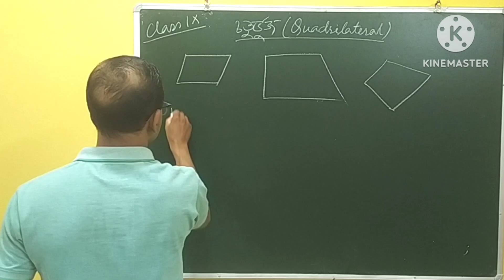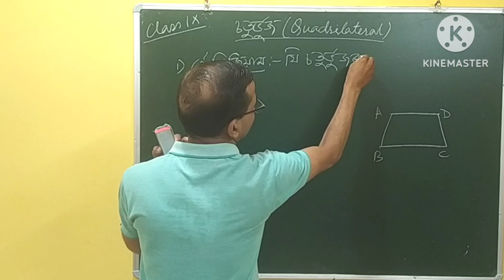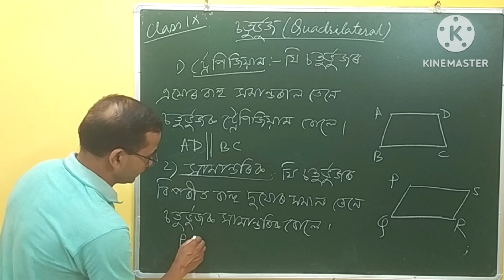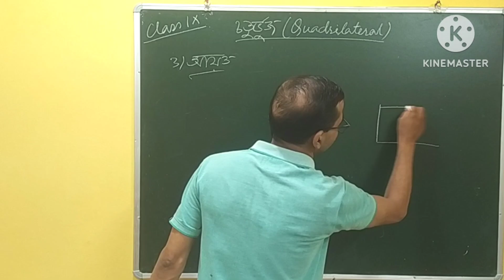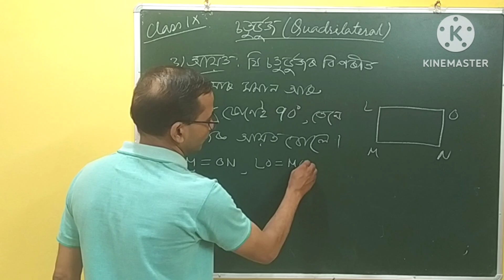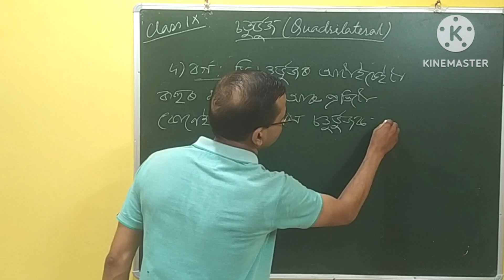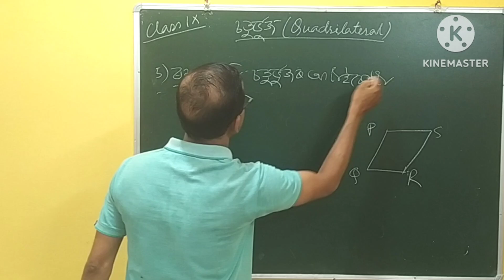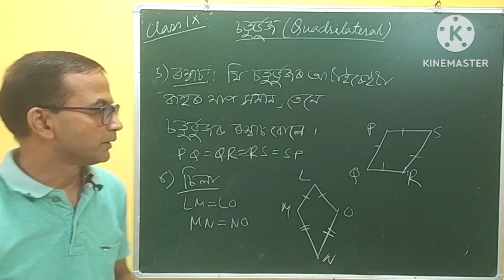What is Quadrilateral | General Maths | Class 9 | explain in Assamese